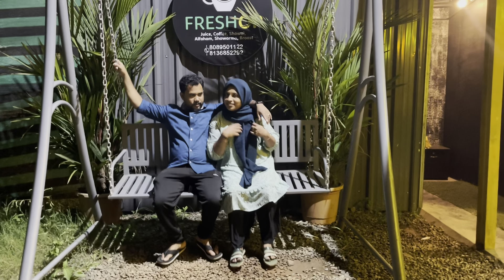വീടുപണി ഇവിടം വരെയെത്തി 🏡|Resturent style chicken fry|busy day in my life|cook with husband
Knife sett link